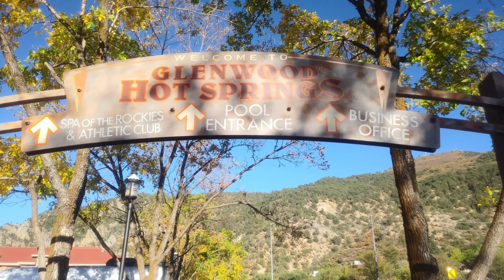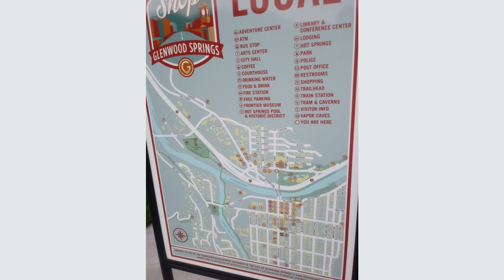Tuesday, September 29, 2020: Rest and Recovering in Glenwood Springs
Tuesday, September 29, 2020: Rest and Recovering in Glenwood Springs: Oisin and Cian awake in Glenwood Springs getting some rest and recovery. They decide to add another night to the hotel and do e-school. They tried the continental breakfast to go, no one wearing masks, they were a bit disturbed by that. Cian did his 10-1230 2nd grade e-class, then his RLC class. Two hour lunch break, run to Target, and Cian got some Minecraft legos with his allowance. Cian was very excited. Bought some kids clothes at Target, then Subway for lunch. He did Library zoom, then the duo walked to Glenwood Springs resort to soak and swim. Village Inn chicken tenders and meatloaf for dinner. Sponge Pants Bob, catching up with Mom, and Cian already looking forward to next allowance. Tomorrow the Breckenridge Troll and the Fairy Forest (if they still exist). Run Time: 6 minutes, 49 seconds. Soundtrack: You are a treasure chest by Echoplex.